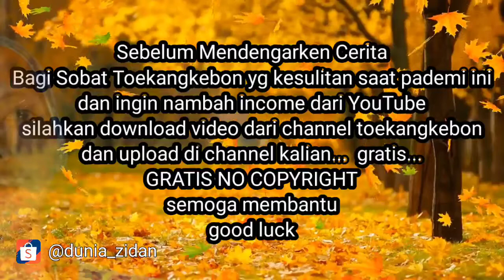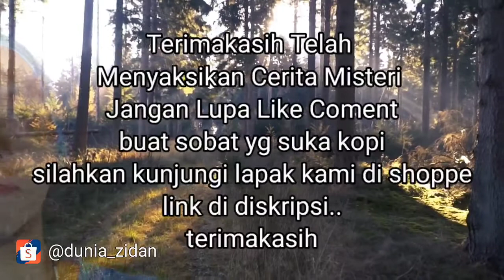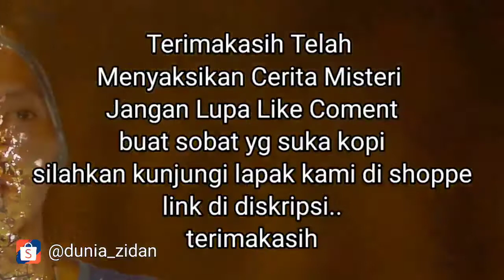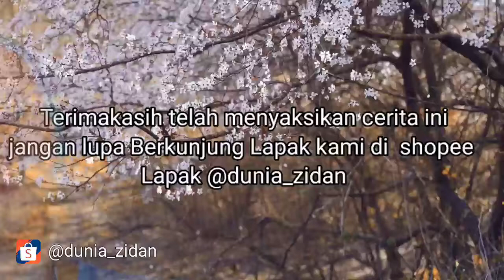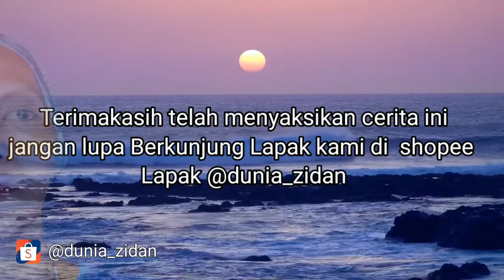Cerita Misteri Pendakian Gunung Cermai Via Linggasana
Sobat Toekangkebon
Buat sobat yg suka ngopi silahkan kunjungi lapak kami di shoppe. @dunia_zidan .. klik

Dan bagi sobat  sobat toekangkebon yg terdampak pademi, dan ingin mencoba peruntungan di youtube, silahkan mendownload semua video di channel ini dan upload di channel kalian ..
No copyright video BEBAS l Gratis l
Semoga membantu...
Aku usahakan tengok channel kalian..

Cerita misteri,
Cermis,
Rumah kakek,
Rumah angker,
Horor, Rumah angker,
Horor,
mistis pendakian gunung salak, Komaru zaman, gunung Cermai, pendkian mistis, gunung Semeru,